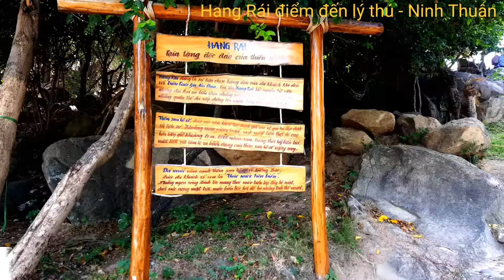Khám phá nét cổ kính trên biển ở Hang Rái ( Ninh Thuận )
Hang Rái và tên gọi thú vị bắt nguồn của nó

- Tên gọi Hang Rái là sự tương truyền gắn liền với loài Rái cá biển thông minh được ngư dân vùng biển gọi với cái tên đầy kiêu hãnh “Lang Lại Nhị Đại tướng quân”.

- Trước kia, khi Hang Rái chưa triển khai thành điểm du lịch. Nơi đây là nơi hoang vắng, hiểm trở khi địa hình trước là núi và sau là biển. Đặc biệt, đây là nơi sinh sống của loài Rái cá thông minh với bản tính săn mồi đấy sát thủ.

- Theo như lời kể của những ngư dân lớn tuổi. Ngày xưa, khi trang thiết bị đánh bắt hải sản còn thô sơ, đa phần vẫn dựa vào sức người là chính. Mỗi khi đi qua vùng biển Thái An, ngoài những loài cá lớn nguy hiểm như cá mập, cá đẻn… Rái cá là loài phải kiêng nể và tránh xa mỗi khi bắt gặp.

- Về sau, khi khí hậu có nhiều biến đổi, quá trình khai thác tài nguyên biển của ngư trường Ninh Thuận cũng tăng lên với nhiều trang thiết bị hiện đại. Bắt đầu từ những năm thập niên 80, người ta cũng thấy sự mất dần của loài Rái biển này. Nên dân về sau, sự bắt gặp loài sát thủ này không ai nhìn thấy nữa.

Du lịch Hang Rái tỉnh Ninh Thuận có gì hấp dẫn

- Trải nghiệm leo núi, ngắm cảnh tại công viên đá Hang Rái là điều mà ai cũng làm đầu tiên khi đến nơi được gọi là tuyệt tác hoàng hôn này.

- Tắm tiên tại các bể nước trong xanh. Nghe đến tắm tiên, hẳn nhiều bạn sẽ nghĩ chỉ có những nơi ở trên thác suối, núi rừng, đầu nguồn mới có. Tuy nhiên, khi đến Hang Rái bạn sẽ bắt gặp ngay lập tức và việc trải nghiệm tắm tiên là có thật.

- Khám phá sao Hỏa. Sao Hỏa tại Hang Rái chính là một bề mặt đá vôi lớn được trải bằng phẳng. Bề mặt này bị bào món bởi sóng và nước biển hàng trăm năm nay. Điều đặc biệt ở cái gọi là sao Hỏa này chính là sự đổi màu theo ánh nắng và mặt nước biển theo từng thời gian trong ngày.

Tham quan khu bảo tồn rùa biển. Đến với Hang Rái, ngoài chiêm ngưỡng những cảnh đẹp tiềm ẩn. Tham quan và ngắm nhìn rùa trong khu bảo tồn quốc gia là điều không thể bỏ qua.

Một ngày du lịch theo tour Hang Rái - Vĩnh Hy, Ninh Thuận

- Là một trong những điểm du lịch hot nhất hiện nay, tour Hang Rái - Vĩnh Hy mang lại cảm giác tuyệt hảo cho du khách khi được lạc vào xứ sở của câu chuyện cổ tích.

- Với những hòn đá nhiều hình thù xếp chồng lên nhau tạo ra vô số hang động lớn nhỏ đẹp mắt cùng làn nước xanh của biển thay đổi theo ánh mặt trời.

- Đặc biệt hơn, quý khách được trải nghiệm khám phá một trong những cung đường biển đẹp nhất Việt Nam.

- Đây chính là cơ hội cho những ai yêu thích cái đẹp, thỏa mãn đam mê của mình.

- Trên chuyến xe hiện đại và đời mới của chúng tôi, bạn sẽ được nghe những câu chuyện bí ẩn trên từng nẻo đường.

- Đến vườn nho và đồng cừu, bạn sẽ được chụp hình với những góc ảnh đẹp đến nỗi "mê tít thò lò".

- Resort Sao Biển được mệnh danh là "vườn cổ

Lịch trình tour Hang Rái - Vĩnh Hy, Ninh Thuận

8h15 Đón khách tận nơi tại Nha Trang
9hh30 Đến Hang Rái, bắt đầu tham quan Hang Rái
10h30 Tham quan Vườn Nho Ninh Thuận
11h30 Đến Resort Vĩnh Hy, Ăn trưa tại Resort Vĩnh Hy.
13h00 Đến đồng cừu Suối Tiên hoặc Tham quan Resort Ngọc Sương hoặc Sao Biển
16h00 Bắt đầu di chuyển về điểm đón ban đầu, tiễn khách.